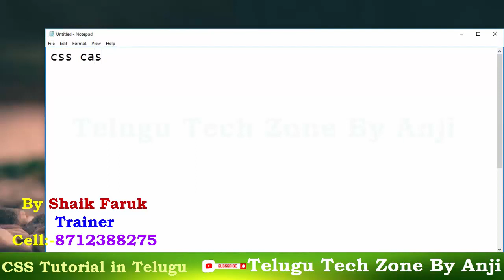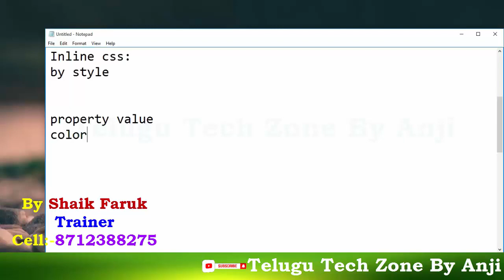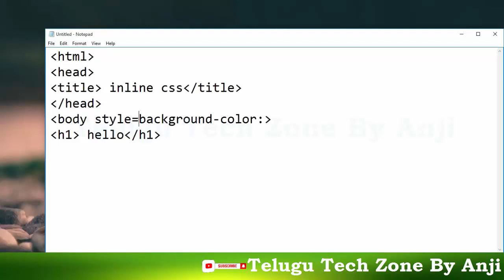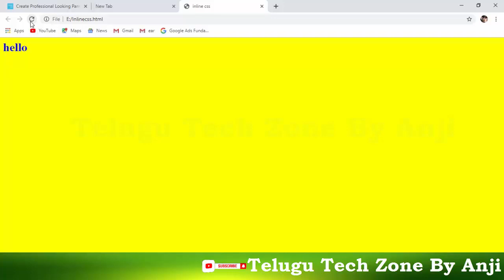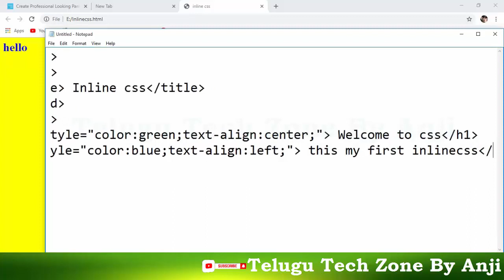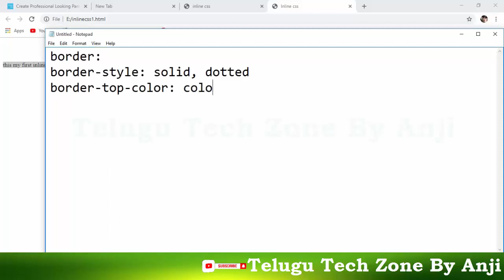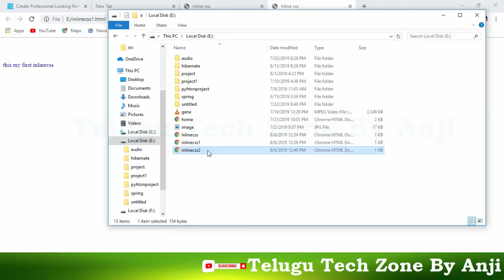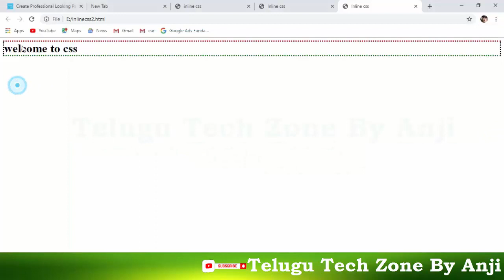CSS Tutorial In Telugu Part 1 By Shaik Faruk || Cascading Style Sheet Tutorial In Telugu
Explain about CSS tutorial in Telugu by Shaik Faruk, CSS Tutorial for beginners in Telugu, Web Technologies Tutorial in Telugu, Web Designing Tutorial in Telugu.